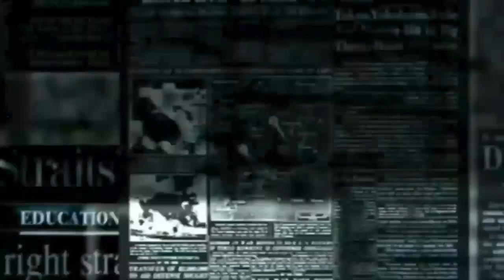IPL 2020 | RCB Vs SRH Full Highlights | सांसे रोक देने वाले मैच में RCB की हार